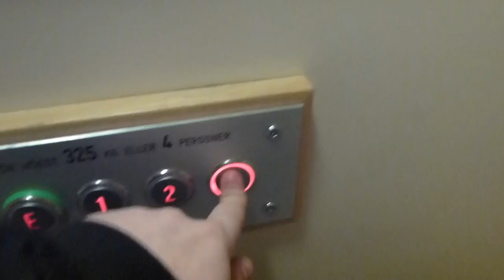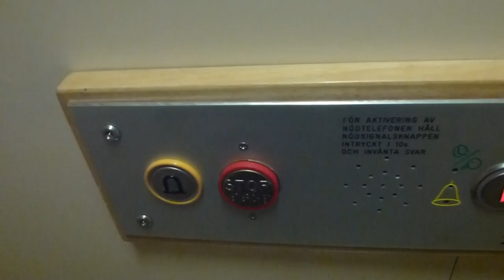KALEA Elevator, Midroc Electro Mod @ Åsbäcksgatan 36B, Söderhamn